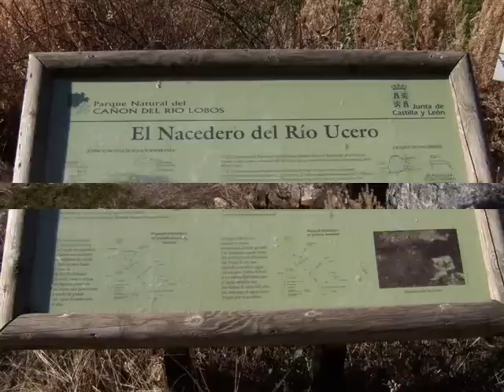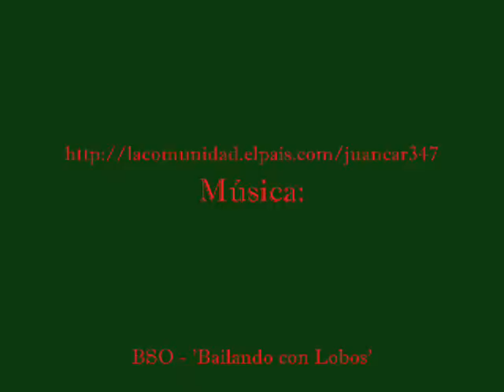La Magia del Cañón de Río Lobos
Breve reseña fotográfica de uno de los lugares más impresionantes de nuestra geografía: el enclave soriano del Cañón de Río Lobos...